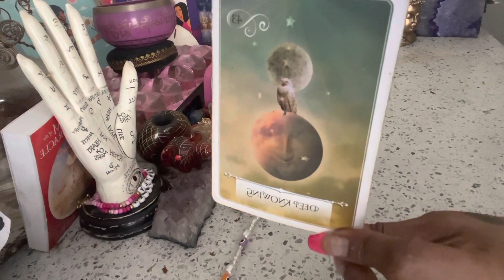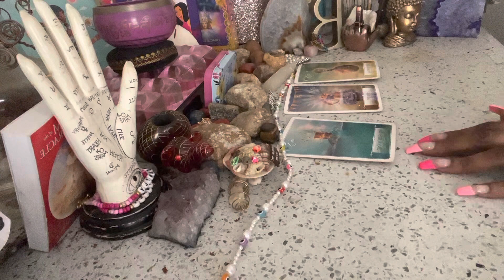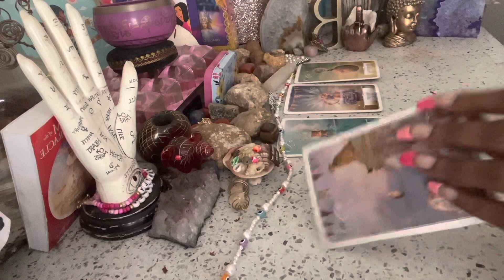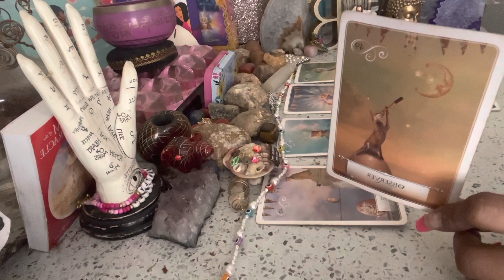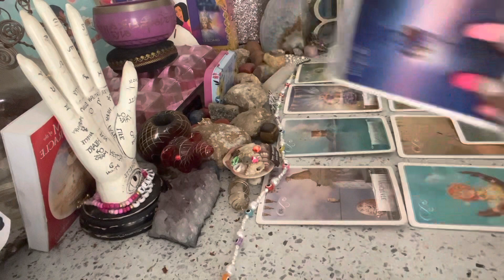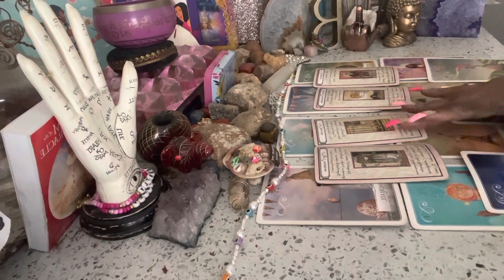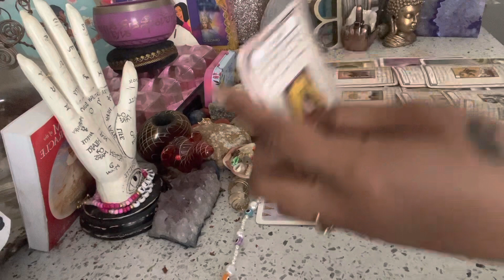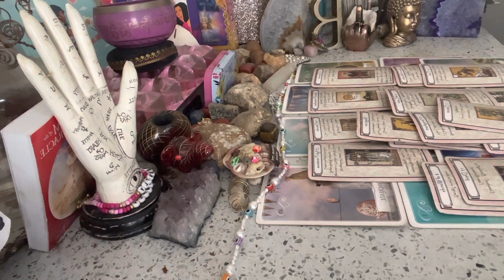🧿SCORPIO ♏️ YOU HAVE ALWAYS BEEN DIFFERENT | GOD SENT 🙌 🦋🌈